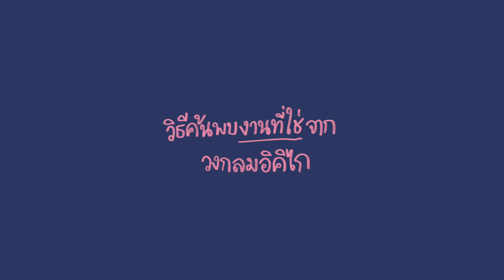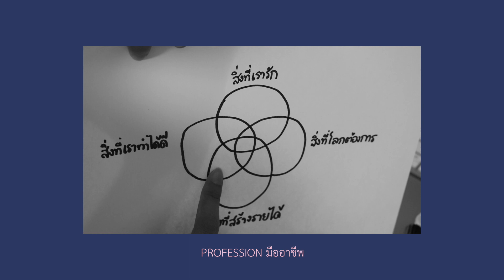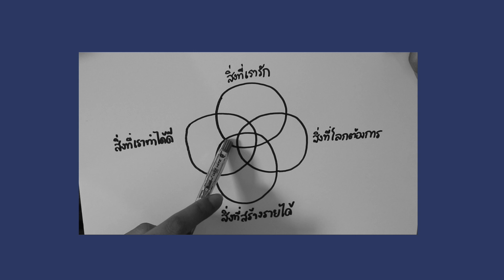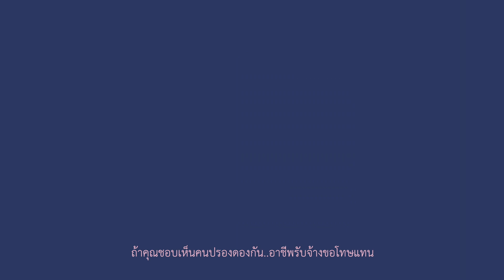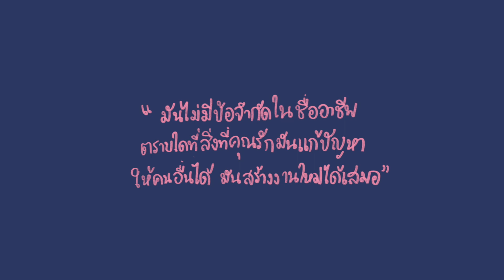How to ค้นหางานอาชีพที่ใช่จากอิคิไก Ikigai สำหรับคนที่ยังหาตัวเองไม่เจอ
อีฟทำกระดาษวงกลมอิคิไกไว้ให้ทุกคนได้ลองทำ

ถ้าอยากเสพ Content น่ารักๆกับสมอง
หรือ Instagram : evepattar